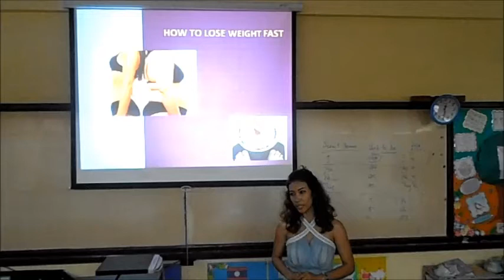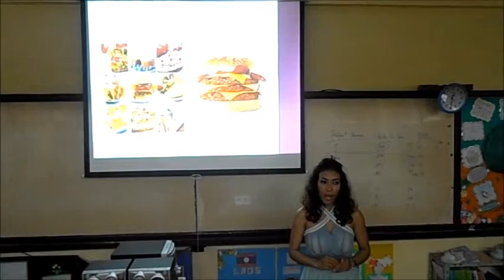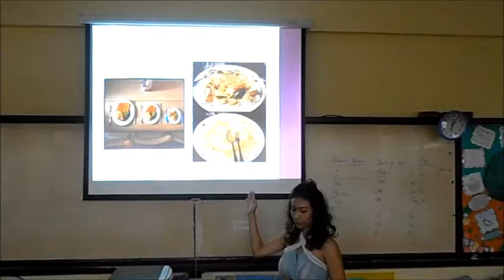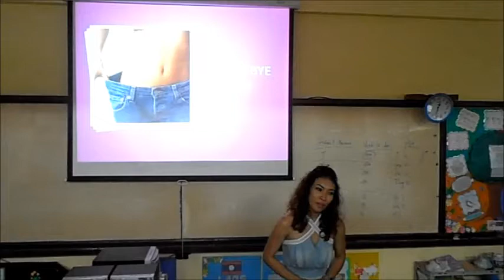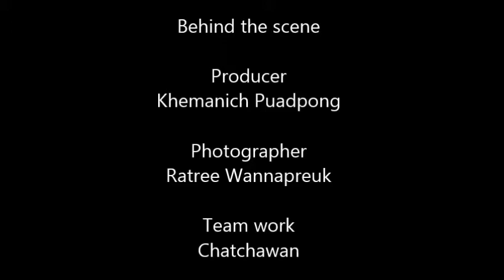Khemanich Puadpong Assign2 14422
14422 Effective Presentations in English for STOU English class.
How can you lose weight fast.
Please consideration on the screen. it is too bright